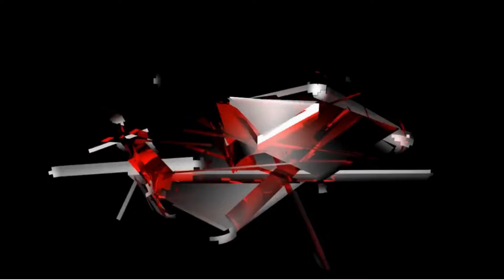Ikut Aku La Pitih Aku - Harga T Shirt Sahaja RM13 Ribu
Dalam video ini dato' lokman memberikan ulasan berkaitan dengan isu2 politik semasa. annuar musa didakwa mewah berpakaian jenama LV ketika berkempen di prk nenggiri. isu tanah KESEDAR berlaku semenjak annuar musa menjadi menterinya.